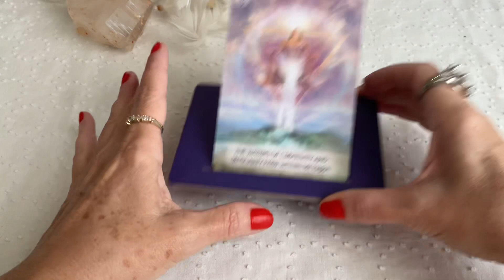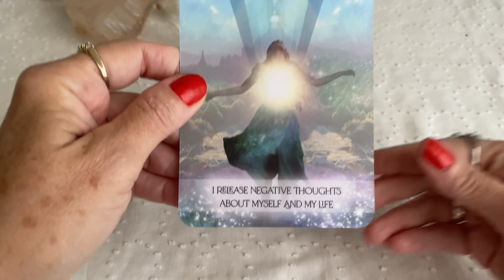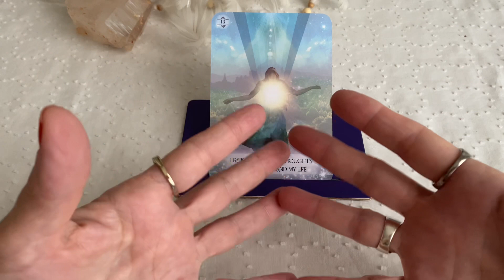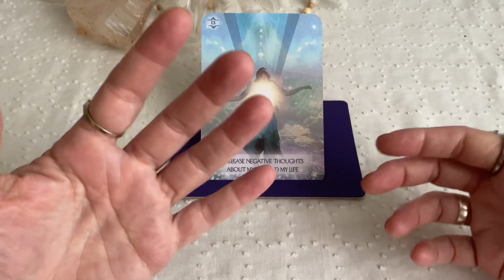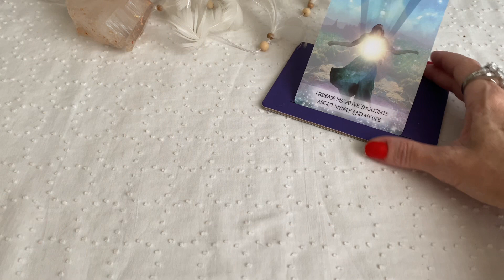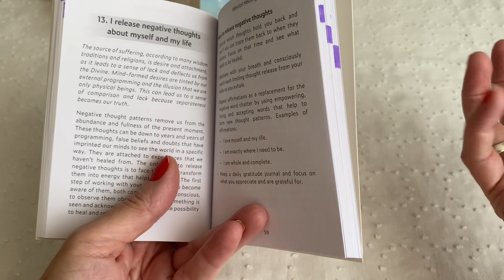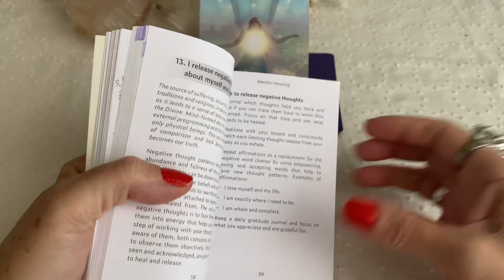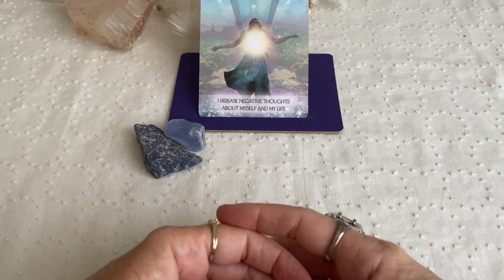🍀CURA PELA POSITIVIDADE🍀 - Liberando Pensamentos Negativos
Vamos transmutar energias densas e pesadas?
Vamos cultivar otimismo e esperança?
Já é cientificamente comprovada a influência que o pensamento positivo tem sobre nossa saúde física, mental, emocional, energética e espiritual! Vamos nos curar, a fim de curarmos também o mundo em que vivemos!
Os vídeos serão postados no YT, todos os dias pela manhã.

ATENÇÃO: Separe alguns cristais para a prática:
* Quartzo verde ou jade
* Quartzo azul ou calcedônia azul
* Quartzo rosa
* Ametista
* Cristal de quartzo

🌟Comprei esse deck aqui ⬇️

Te aguardo!